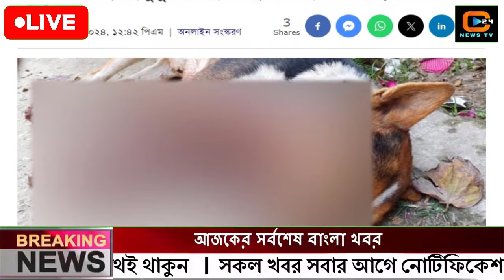এইমাত্র পাওয়া বাংলা খবর Bangla News 05 February 2024 Bangladesh Latest News Today ajker taja khobor